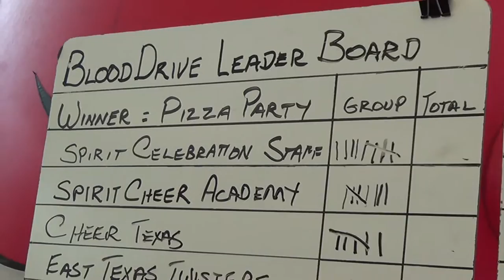Spirit Celebration Christmas Classic Blood Drive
Thanks to Billy Smith and Spirit Celebration and all they do for those in need. We had the opportunity to check out their Christmas Classic and see an Amazing display of charity from cheerleaders donating blood, to gyms giving toys for people in need. This is a great example of everything Cheer and Dance is, a positive platform to do great things for others. Check out some of the great things that were done, and that continue to be done in Texas!